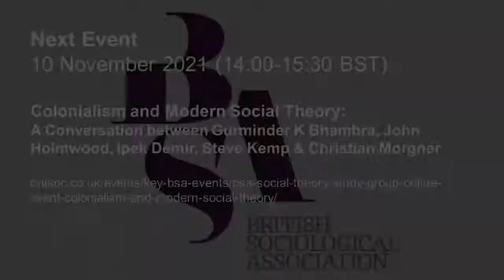The Last Years of Karl Marx -- A BSA Social Theory Study Group Event, 25 October 2021